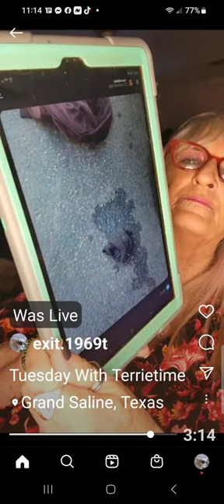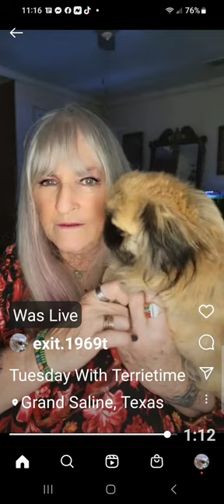Tuesday With Terrietime, Maria Update.